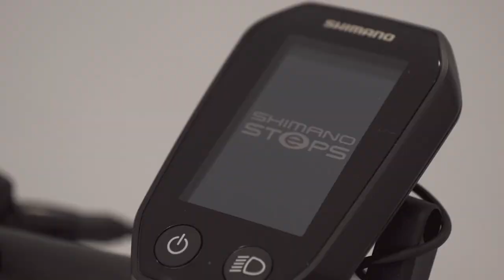VUF E-Cargo Tricycle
Vélo Utilitaire Français